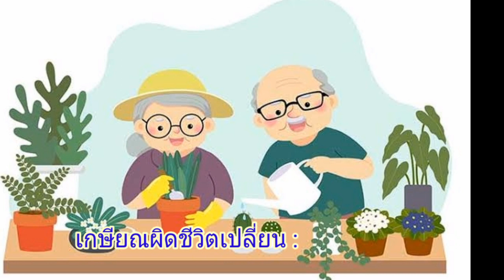เกษียณผิดชีวิตเปลี่ยน : การดูแลตัวเองและการเตรียมพร้อม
อะไรที่คนแก่ทำได้/ได้เงินมาก-ได้เงินน้อย/ถ้าเขาทำอยู่แล้วสบายใจ/มีกิจกรรม/อย่าไปขอให้เขาเลิก/ถ้าเขาเหนื่อย-ก็ให้ปิดร้านเร็วหน่อย/ขายของเบาๆ ไม่ต้องยกลังเบียร์/ให้เขาทำเท่าที่เขาทำได้/เขาอยากทำ-อย่าไปบังคับเกษียณเขาเลย/ป่วยขึ้นมาจะลำบาก/

เตือนแล้วนะ/

ส่วนคนที่-เกษียณอายุราชการ/หรือกำลังจะเกษียณ/ควรจะเตรียมตัว วางแผนเกษียณ-อย่างมีแบบแผน/อย่าคิดว่า-เกษียณ-คือการ stop/หยุดทำงาน-หยุดอาชีพ/ให้คิดว่า-การเกษียณ-คือการ start/คือการ-เริ่มต้น-เริ่มชีวิตใหม่/ชีวิตที่แค่ไม่ไปทำงานประจำ/แต่ต้องมีอาชีพ-มีรายได้/อาจได้ไม่มาก/รายได้เป็นกอบเป็นกำ/เท่าตอนทำงานบริษัท-หรือรับราชการ/แต่อย่างน้อย-ก็ต้องมีรายได้บ้าง/เพราะเงินบำนาญ-หรือ-เงินช่วยเหลือจากรัฐบาล/

อาจไม่พอสำหรับค่าครองชีพที่สูงขึ้น-เรื่อยๆ/และไม่รู้สึกภูมิใจเท่ากับการหารายได้เอง-อีกทาง

และการทำงานนั้น/ยังทำให้คนแก่รู้สึกมีคุณค่า/มีเป้าหมาย/มีพลัง/ไม่เจ็บป่วย-ทั้งทางด้านร่างกาย-และจิตใจ/เพียงแต่การทำงาน-หรืออาชีพ/ต้องเป็นไปตามกำลัง-และศักยภาพที่เรามี/

ที่มา, จาก line